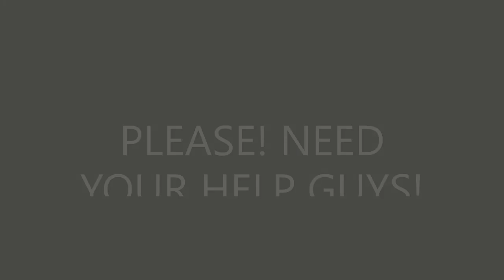EX Mai+EX Ryo Arcade Playthrough / Capcom VS SNK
Mai+Ryo Arcade Playthrough. Requests? Let me know!